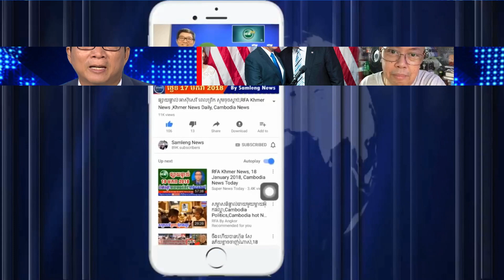Special Reporter, RFA Khmer Radio​ News, Khmer Political News, 08 June 2020, Samleng News